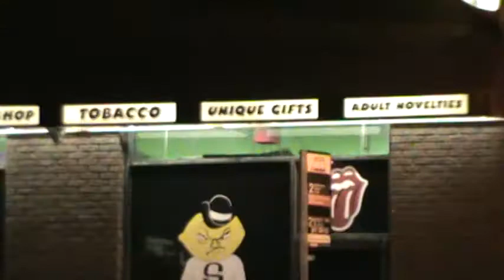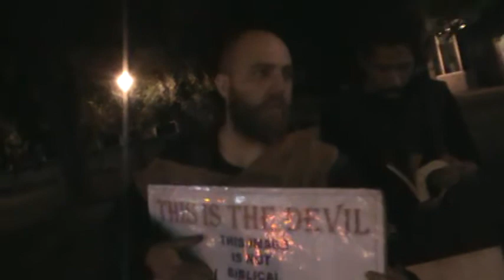THY BRUISE IS UNCURABLE AND THY WOUND IS GRIEVOUS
Jeremiah 30:11 For I am with thee, saith the LORD, to save thee: though I make a full end of all nations whither I have scattered thee, yet I will not make a full end of thee: but I will correct thee in measure, and will not leave thee altogether unpunished.
12 For thus saith the LORD, Thy bruise is incurable, and thy wound is grievous.
13 There is none to plead thy cause, that thou mayest be bound up: thou hast no healing medicines.